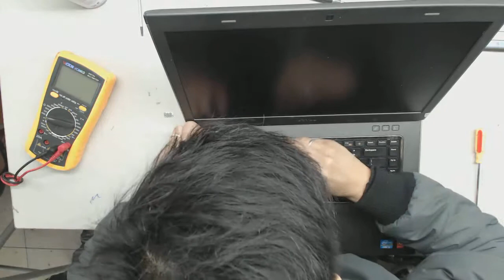dell E6530 vệ sinh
HỆ THỐNG SỬA CHỮA LAPTOP TLD  ĐÃ ĐƯỢC CHỨNG NHẬN THƯƠNG HIỆU SỐ HÀNG ĐẦU TẠI VIỆT NAM
NHẬP KHẨU VÀ PHÂN PHỐI LINH KIỆN LAPTOP CHÍNH HÃNG: MOTHEBOARD LAPTOP, RAM LAPTOP, HDD LAPTOP, BÀN PHÍM LAPTOP, ADAPTER LAPTOP, BATTERY LAPTOP, CPU LAPTOP, MÀN HÌNH LAPTOP, DVD LAPTOP
TRUNG TÂM TƯ VẤN  SỬA CHỮA LAPTOP:  Hotline 24/24 ĐT: 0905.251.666 Mr. Lương  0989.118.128
TRUNG TÂM BẢO HÀNH, SỬA CHỮA LAPTOP ỦY QUYỀN
   APPLE, SONY, ASUS, DELL, TOSHIBA, HP -COMPAQ, ACER, LENOVO, MSI,
              SAMSUNG, GATAWAY. VIỆT NAM
    TRUNG TÂM ĐÀO TẠO SỬA  CHỮA  LAPTOP  HÀNG ĐẦU VIỆT NAM
  TRỤ SỞ 1: SỐ 300 THÁI HÀ_ĐỐNG ĐA_HÀ NỘI
TRUNG TÂM SỬA CHỮA UY QUYỀN CỦA APPLE VIỆT NAM
NHẬP KHẨU PHÂN PHỐI CÁC SẢN PHẨM MÁY TÍNH MACBOOK, IPHONE, IPAD, IPOD, iMac
SỬA IPHONE, SỬA IPAD, SỬA IPOD, iMac